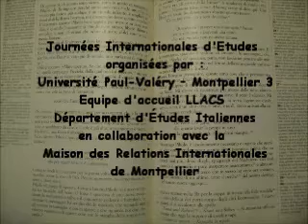Journées Internationales d'Études - 13 et 14 mars 2013 - 8/12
Pour une poésie de l'utopie: écriture, frontière, migration (III)
Université Paul-Valéry Montpellier III
Intervenant: Nader Ghazvinizadeh
Comité d'organisation: Ilaria Di Pasqua, Myriam El Menyar, Dafne Micaloni, Julius Milio
Responsable scientifique: M. Flaviano Pisanelli